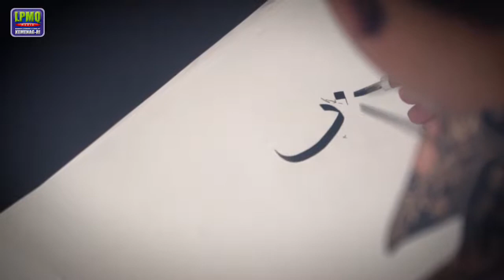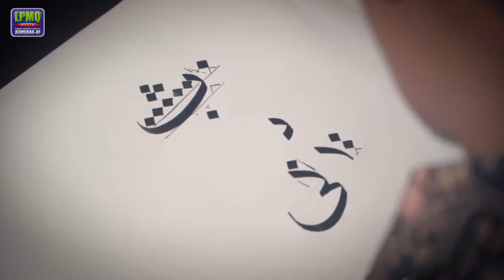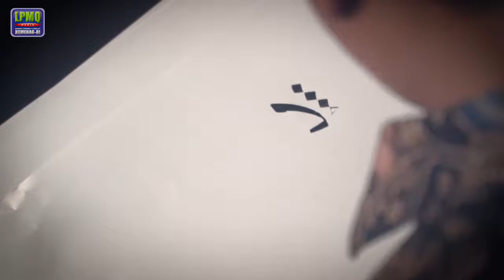Tutorial Kaligrafi Episode 3 - Penulisan Huruf Ba, Ta, dan Tsa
Assalamualaikum

Tutorial kaligrafi episode ke-3 kali ini yaitu Penulisan Huruf Ba, Ta, dan Tsa,

Semoga bermanfaat